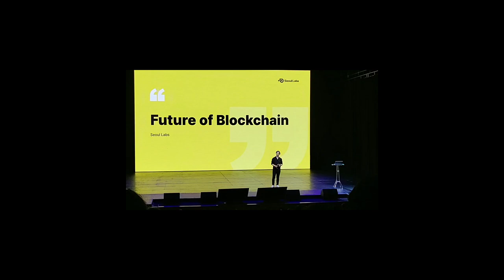Ch8 “FOB Lab ” เกาหลีใต้ พร้อมรุก!!เปิด Grand Opening บุกตลาดไทยครั้งแรกแล้วอย่างยิ่งใหญ่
✅“FOB Lab (เอฟ โอ บี แล็บ)” เกาหลีใต้ พร้อมรุก!!เปิด Grand Opening บุกตลาดไทยครั้งแรกแล้วอย่างยิ่งใหญ่

หลังจากเข้ามาดูตลาดฝั่งไทยได้พักใหญ่ บริษัท โซล แล็บ  จำกัด ผู้ให้บริการด้านเทคโนโลยีบล็อกเชนจากประเทศเกาหลีใต้ ก็ไม่รอช้าเปิดตัว Grand Opening ภายใต้ธีม BEYOND BLOCKCHAIN EXPERIENCE Future of Blockchain 2024 in Bangkok นวัตกรรมสุดพิเศษที่พร้อมจะให้คนไทยได้สัมผัสประสบการณ์ใหม่ เรียนรู้จากผู้เชี่ยวชาญตัวจริง  ที่มาแบ่งปันประสบการณ์และเทคนิคการใช้งาน Blockchain อัพเดทเทรนด์ล่าสุดและเตรียมพร้อมสำหรับอนาคตกับนวัตกรรมสุดล้ำที่จะเปลี่ยนแปลงทั้งภาครัฐและเอกชน

4 Ku-band @ 54 MHz
24 Ku-band @ 27 MHz

Downlink Information:
NAT TV 1 and 2
Transponder: 22
Frequency: 12090
Symbol Rate: 20000
FEC: 3/4

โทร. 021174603